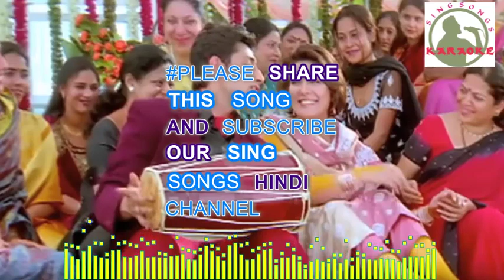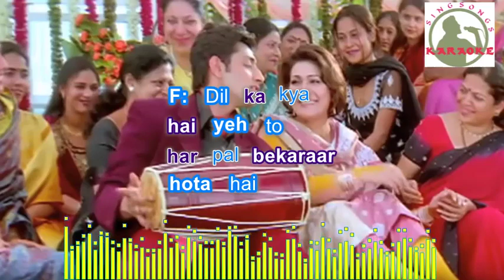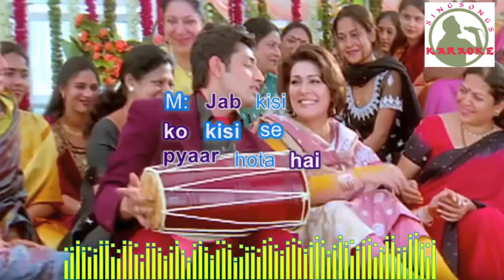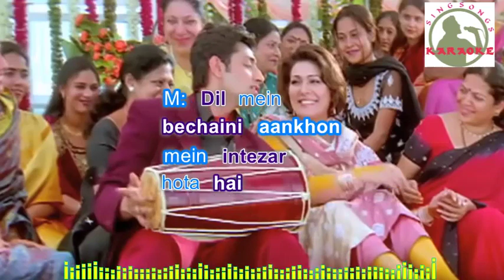Chhoti chhoti raatein lambi ho jaati hain Hindi karaoke for Male singers with lyrics